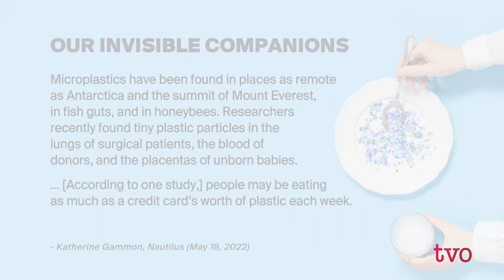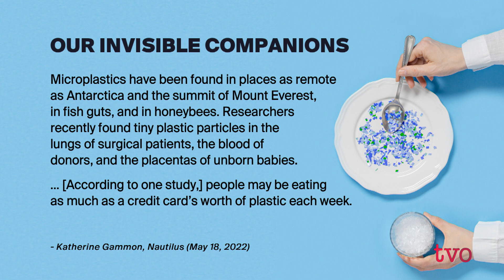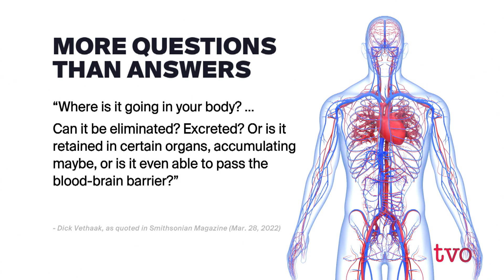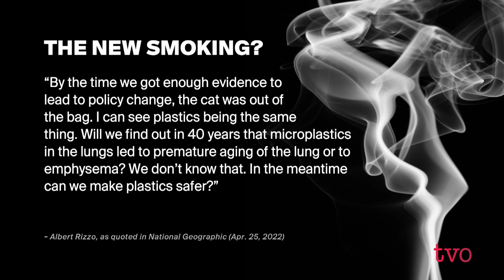Are We Becoming Plastic People? | The Agenda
Microplastics. They are in our beer, salt, fresh fruit and vegetables, and drinking water. We eat, according to one estimate, a credit card's worth every week. They can also rain down upon us, and we can breathe them in. They have been found in our blood and embedded in our lungs. How dangerous are they? Do we enough to say they are harmful to us? The Agenda examines the microplastics inside us.